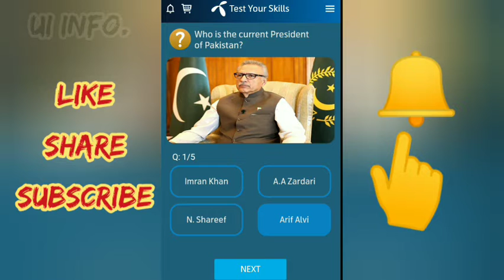who is the current president of Pakistan ?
They are five answers of My Telenor App Questions. By giving correct answers to all five questions u will have win 50 MBs.By claiming these fifty MBs you can enjoy a lot of internet and also claim MBs from Telenor App gift.

which province did "Lassi" originate from.
what fruit is khanpur famous for cultivation.
which city does the famous Pakistani singer Ataullah khan Esakhelvi belong to.
what is the Urdu word for mangoes.

Daily MBs claim
Free Internet data
MoreSayZyada
MyTelenor App
Telenor internet

Thanks!